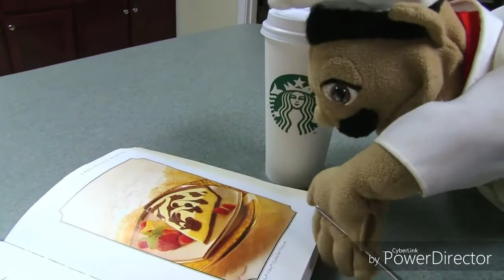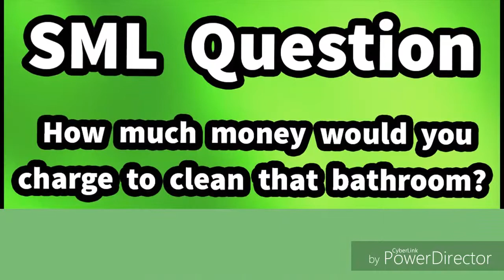SML movie: Wheres the ring?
This is kinda like a ytp but i combind some sml videos to create a video similar to The ring but i renamed it wheres the ring and instead of shrek eating it its chef peepee